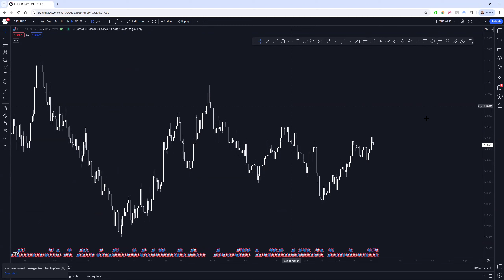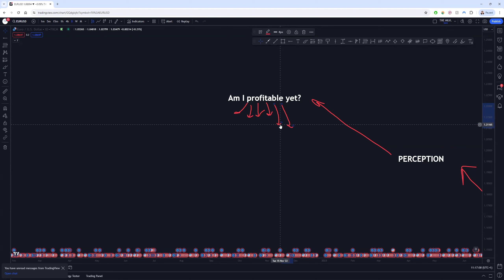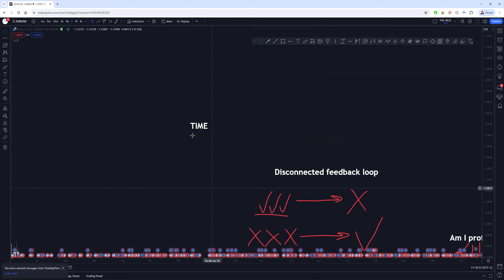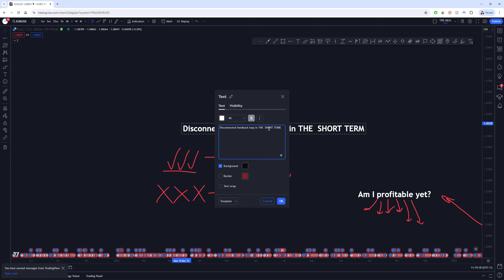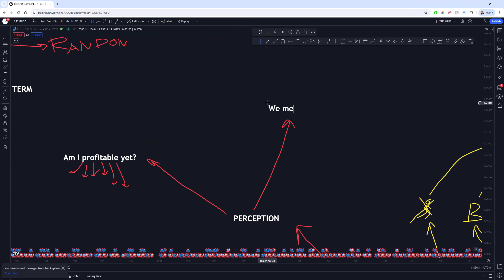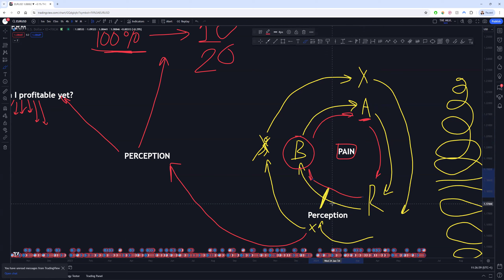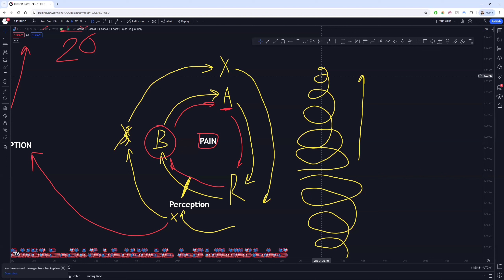Reprogram Your Brain For Successful Trading FAST